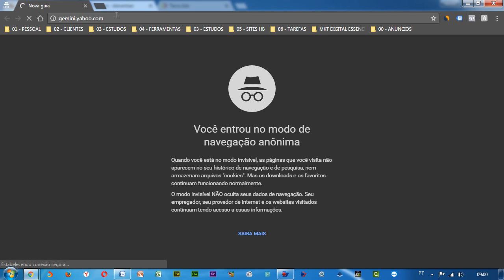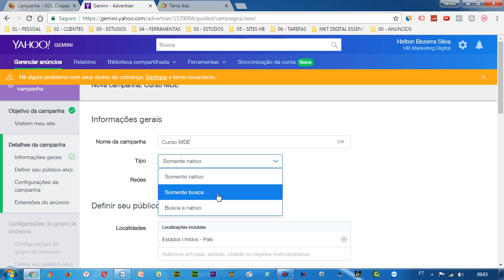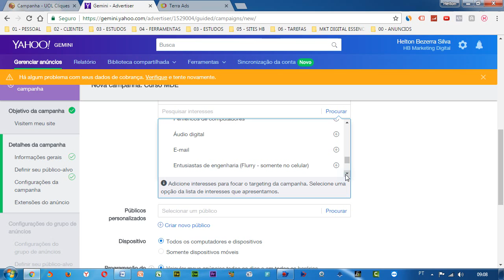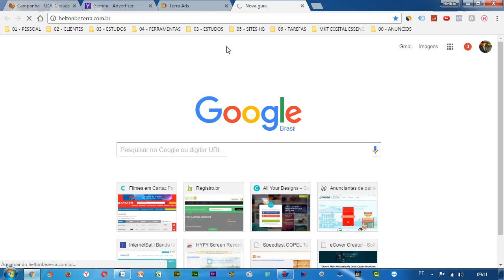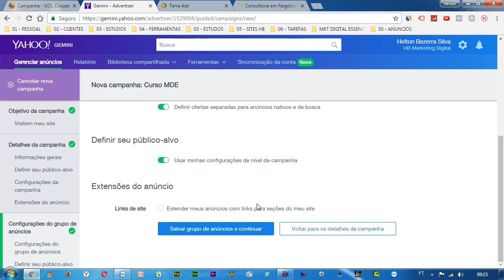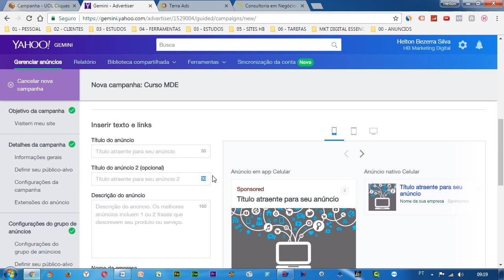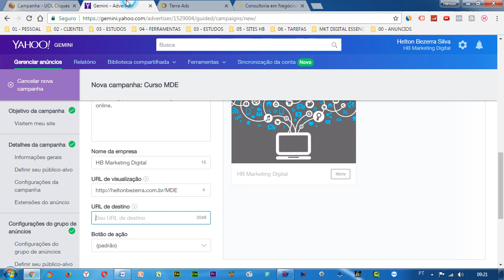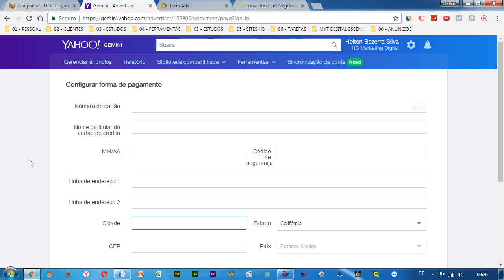MDE #54 criar anuncio no YAHOO